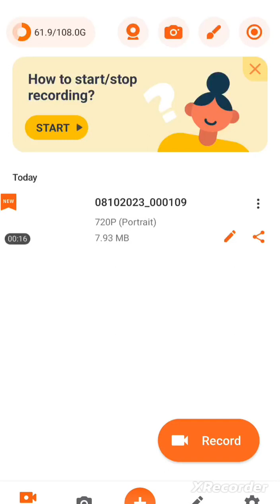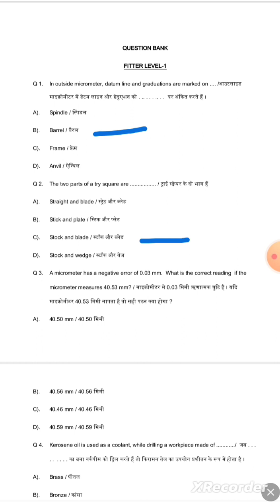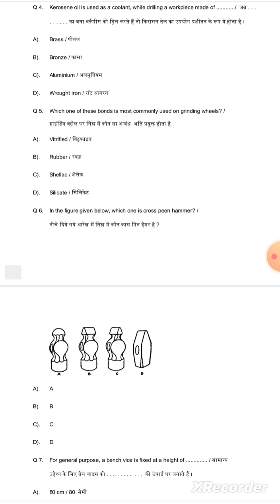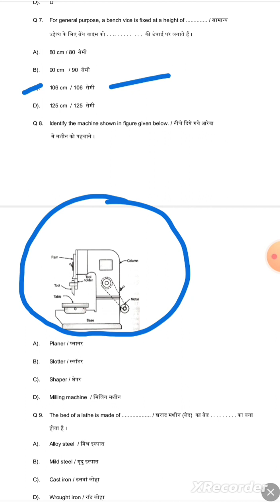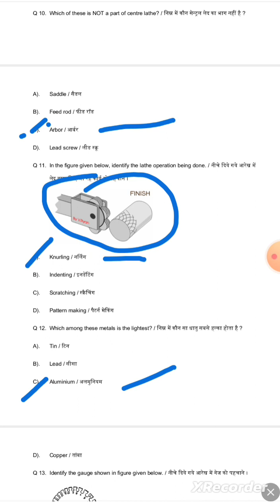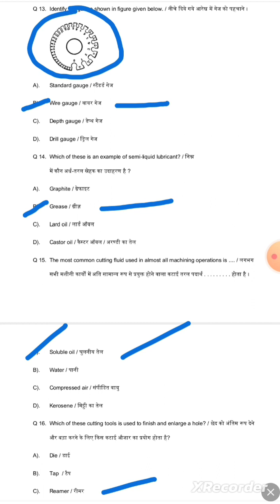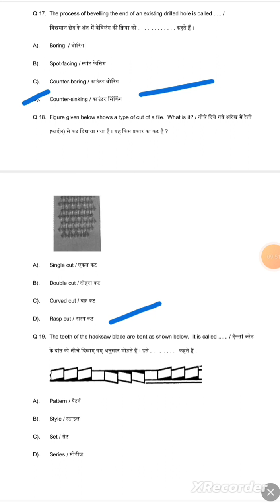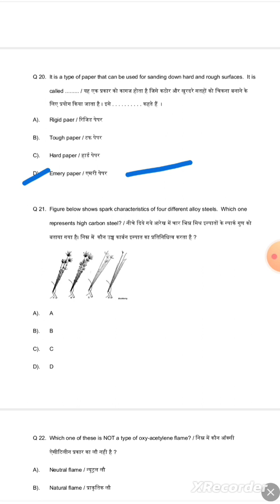@fitter book/ @fitter question bank/ @fitter question bank discution/@fitter nimi book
@fitter book/ @fitter question bank/ @fitter question bank discution/@fitter nimi book/@#@jharkhand iti instructor